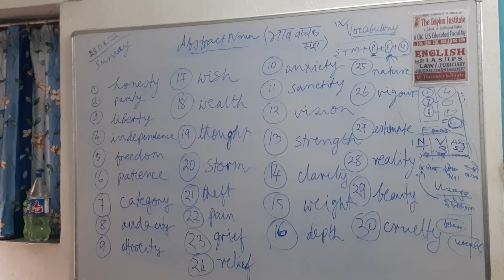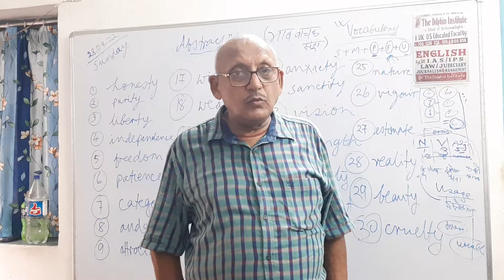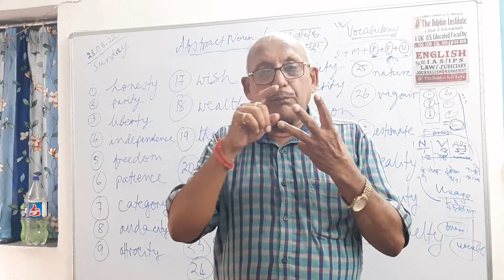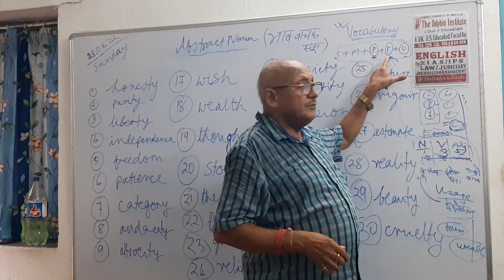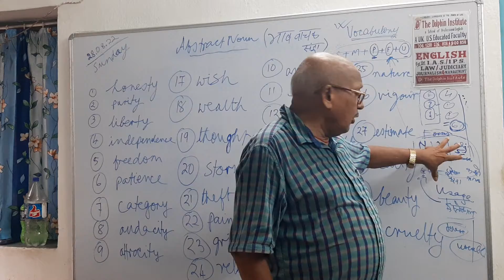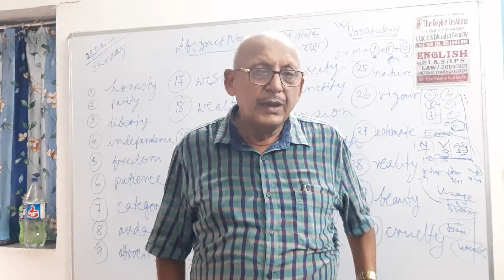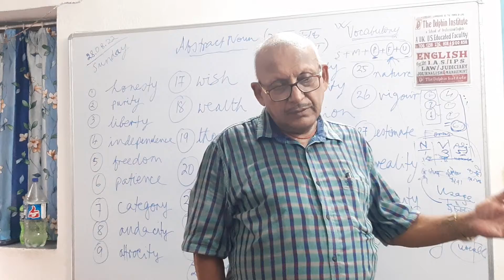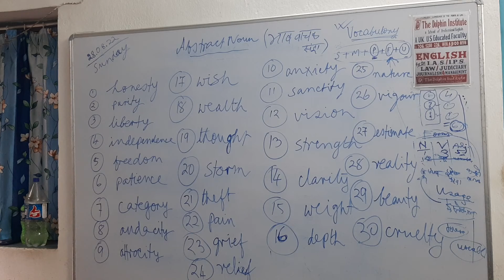93). The Countdown on English Language. 30 August 2022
93).  The Countdown on English Language.